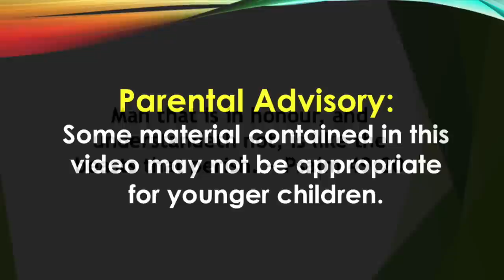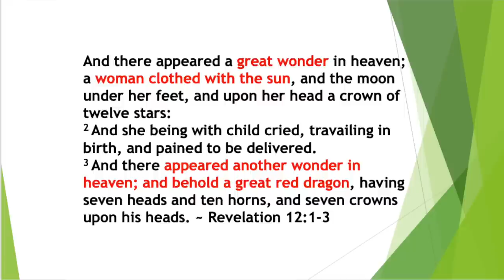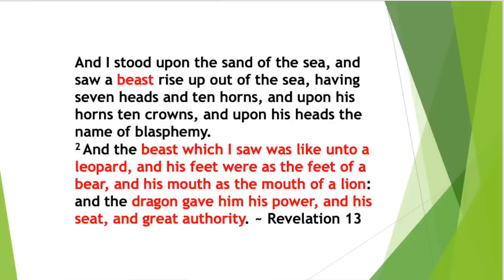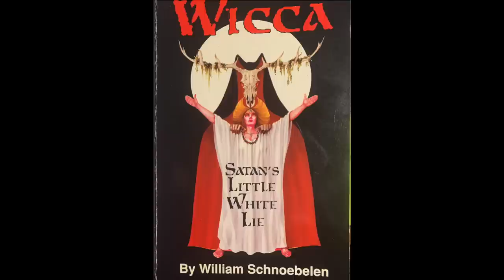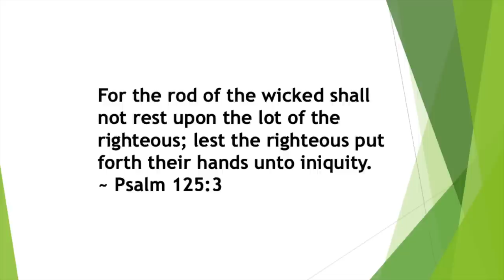🔴 DEVILS OF WINDSOR: Dark Secrets of the British Royal Family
THE DEVILS OF WINDSOR: Dark Secrets of the British Royal Family
PART I - With the recent passing of Queen Elizabeth, the British “Royal Family” has been advancing its TRUE agenda while undergirding the media with daily stories that draw THE ATTENTION of millions: Is Harry speaking to William? Did Charles really have a second mistress? Why did William draw the line with Camilla regarding his royal children? On and on…BUT WHILE USING their superstar status in the media to divert the masses - What dark secrets do the WINDSORS ACTUALLY HIDE in their secret sanctuaries?

Though the late queen is generally praised as a paragon of Christian virtue, Dr. Bill reveals she was enthroned on an ancient spiritual darkness that has run through the British monarchy for almost a thousand years.

LEARN the TRUTH ABOUT the extremely occult underpinnings of the Windsor powerbase and explore their tempestuous and tragic relationship with Diana Spencer, as Dr. William Schnoebelen, N.D., reveals witchcraft rituals that forged the events of her untimely death in 1997. Look for PART II of this video Teaching coming soon. BE SET-APART FROM THE MEDIA CHARADE & AGENDA of THE DEVILS OF WINDSOR!

MANY THANKS TO OUR BELOVED WOAM FAMILY FOR JOINING US IN PRAYER FOR THE ROYAL FAMILY, and for MAKING THIS REVEALING TEACHING POSSIBLE THROUGH YOUR FAITHFUL PRAYERS & LOVING FINANCIAL SUPPORT!

🔴 MORE BIBLICAL-BASED RESOURCES relating to Spiritual Warfare, Cults & Liberation Deliverance – many FREE, can be found on WOAM’s

A FEW OF DR. BILL’s DVDs:ENTERTAINING DARK ANGELS: Media, Spiritual Warfare – Biblical Choices

Find hundreds of FREE RESOURCES as well on With One Accord Church Ministries AND here on WOAM’s YouTube Channel!